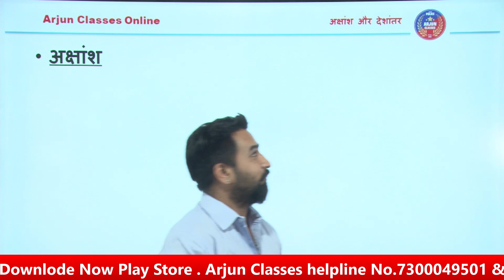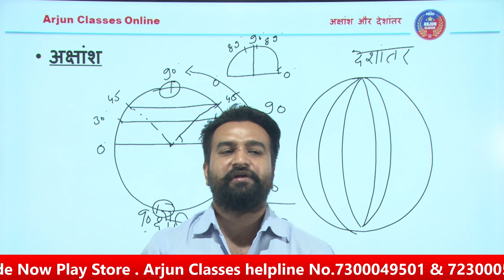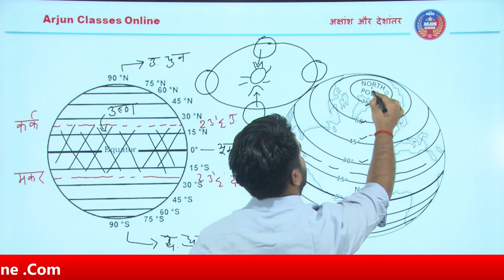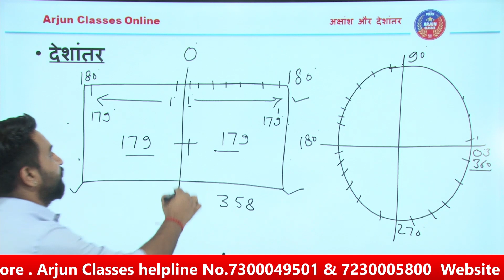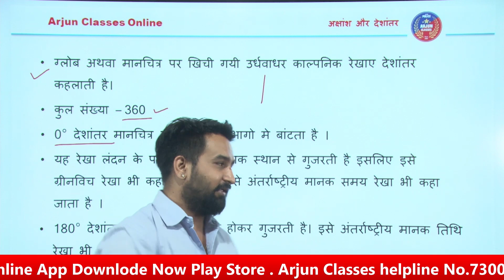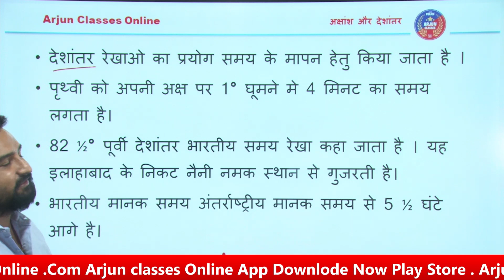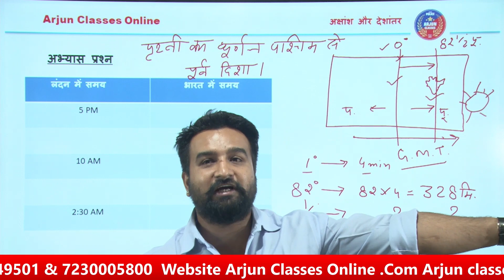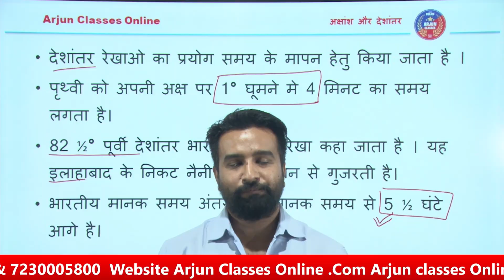Rajasthan Police Constable | Rajasthan Geography | अक्षांश व देशांतर | By Saurabh Bharti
Welcome To Arjun Classes Online | Most Trusted Study Channel
Online Classes For Constable & SI

आधुनिक तकनीक के माध्यम से प्रतियोगी परीक्षाओं से जुड़ी अपनी तैयारी, रणनीति और शिक्षा को बेहतर बनाने के लिए "अर्जुन क्लासेज" ने अर्जुन क्लासेज यूट्यूब चैनल की शुरूआत की है। इस चैनल के जरिए हम विभिन्न परीक्षाओं की तैयारी से संबंधित वीडियो अपलोड कर रहे है जिससे आपकी तैयारी की रणनीति और बेहतर होगी।
धन्यवाद !
WhatsApp help line No. 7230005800 & 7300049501